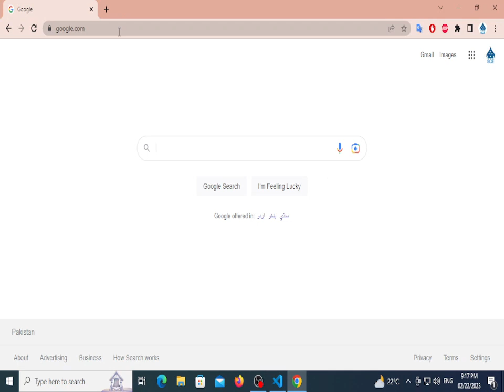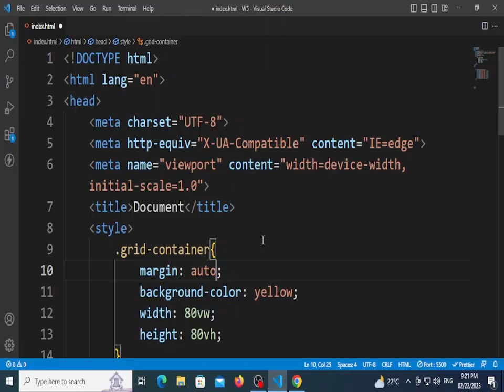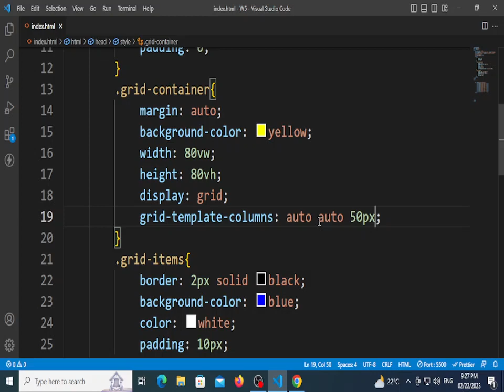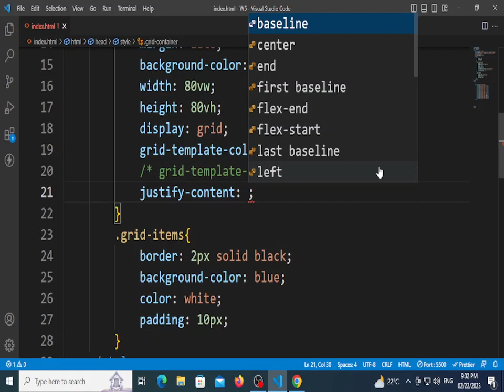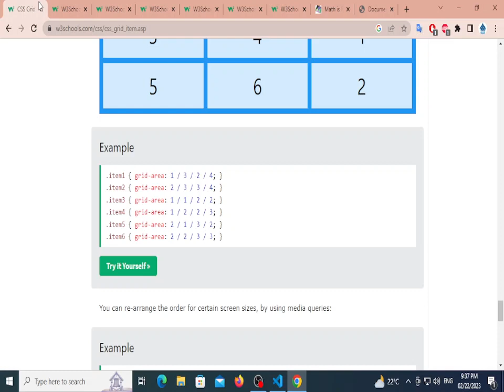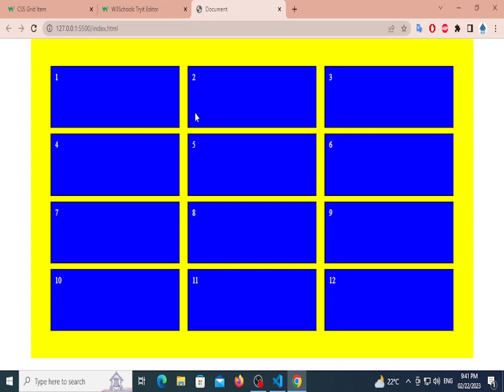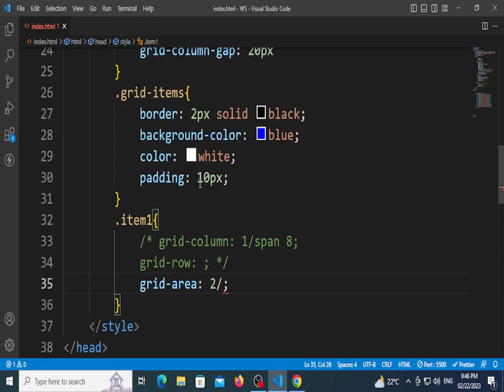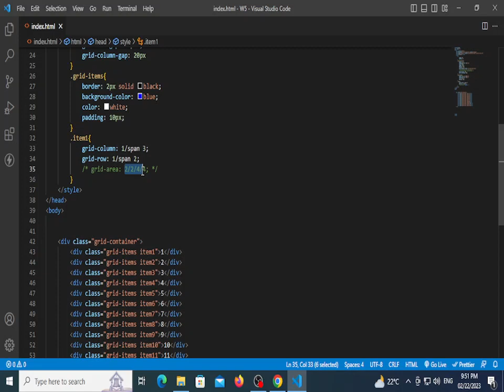Grid system in CSS | Complete CSS Grid explanation in Hindi and Urdu